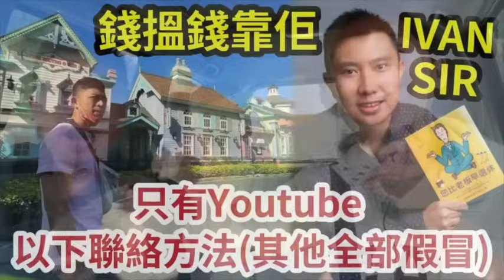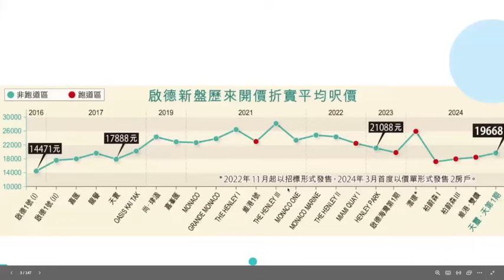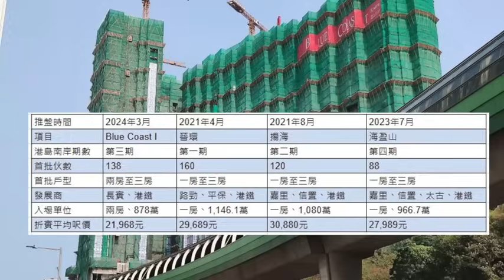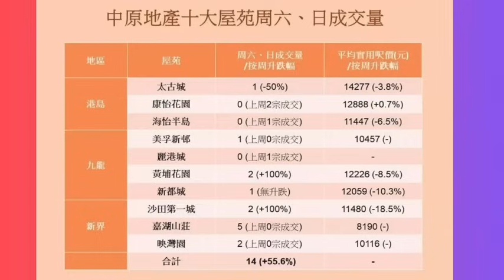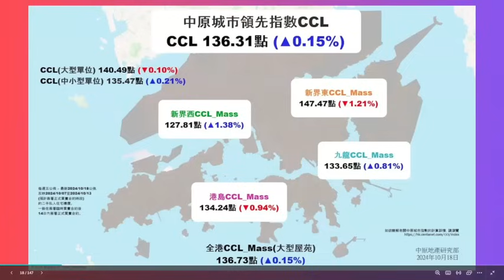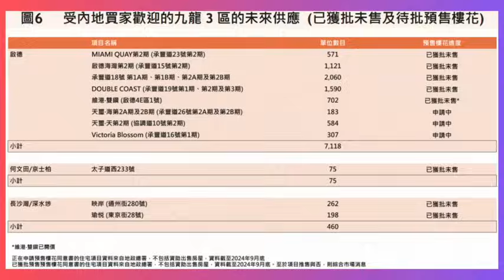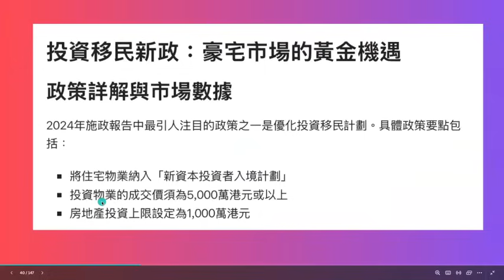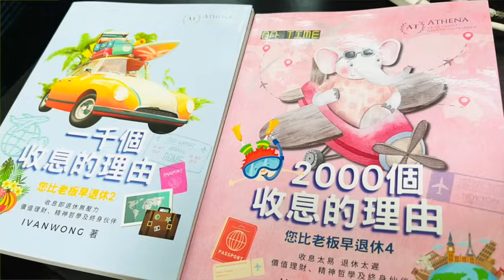樓市慘情！二手兩房「賤賣2XX萬」李嘉誠「新盤賣唔晒」新樓發展「商照加價死硬？」未來還有十萬戶供應！啟德七千幾個！